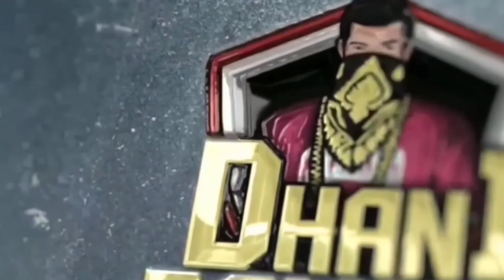Failure at some point in your life is inevitable, but giving up is unforgivable. ... 🙃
RANKED MATCH HIGHLIGHTS